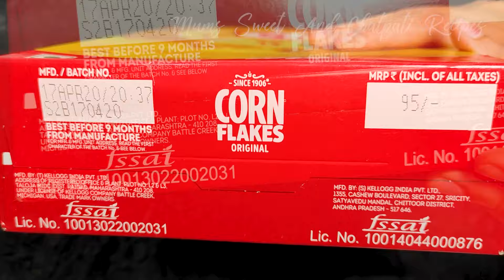How to Eat Corn Flakes (WITHOUT MILK) - Special for Lactose Intolerant people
⭐MORE RECIPES⭐

Hello everyone Welcome to Mum's🙎Sweet🍰& Chatpati🥘Recipes! My Channel is about cooking tasty foods & they are very easy to cook at home...

Here I upload Amazing Food Recipe🥘 Videos Every Day &💜to not miss My Videos Please Kindly make sure to Subscribe to my Channel & also Click the NOTIFICATION button & Press the🔔BELL🔔icon to see my Videos Firstly & also Please LIKE & SHARE your opinions too...☺️